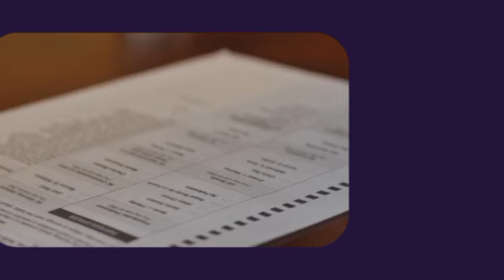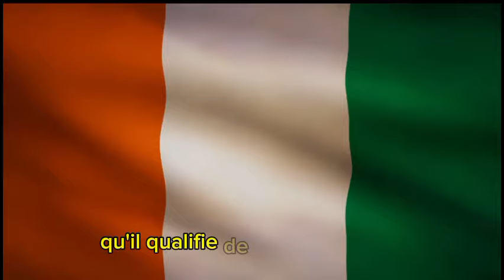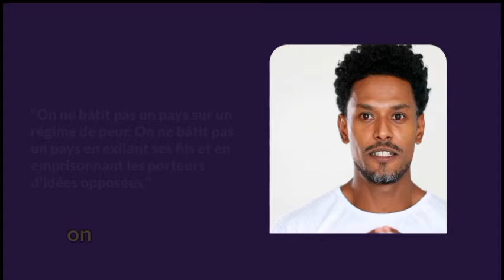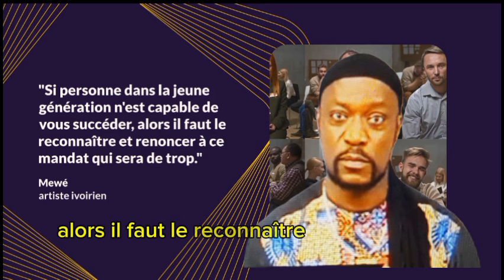Meiway adresse un message fort à Ouattara : « Une 4ème candidature serait de trop ! »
Sujet 1

Titre : "Au cœur de Cocody : Jean Marc Yacé mobilise des centaines de jeunes pour une mission historique avec le PDCI-RDA !"

Description :
Dans cette vidéo, découvrez comment Jean Marc Yacé, figure incontournable de Cocody, a rassemblé et mobilisé plus d'une centaine de jeunes pour soutenir les idéaux du PDCI-RDA. Une campagne de sensibilisation ambitieuse qui vise à renforcer l'engagement de la jeunesse pour un avenir meilleur. Suivez les moments forts de cette mobilisation et l'impact qu'elle pourrait avoir sur l’avenir de la Côte d’Ivoire !

Sujet 2

Titre : "Sous la pression de Tidjane Thiam, Alassane Ouattara recule d’un pas !"

Description :
Alassane Ouattara, président de la Côte d'Ivoire, confronté à une pression croissante de la part de Tidjane Thiam, a pris la décision inattendue de faire marche arrière. Pourquoi cette volte-face et quelles sont les implications pour l’avenir politique du pays ? Dans cette vidéo, nous analysons les tensions et les enjeux derrière ce changement de cap majeur.

Sujet 3

Titre : "Meiway à Ouattara : « Un 4ème mandat ? C’est trop ! »"

Description :
La légende ivoirienne Meiway s'exprime publiquement et interpelle Alassane Ouattara pour qu'il renonce à un 4ème mandat présidentiel. Dans cette déclaration audacieuse, Meiway avertit que cela pourrait être "de trop" pour le pays. Une vidéo percutante où la voix du peuple et la conscience artistique se mêlent pour aborder les défis de la démocratie en Côte d’Ivoire.